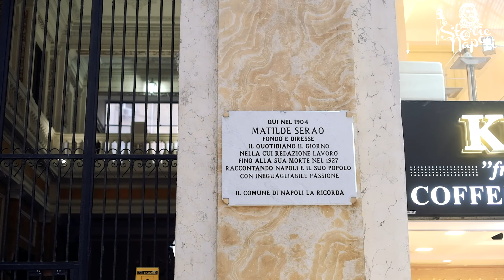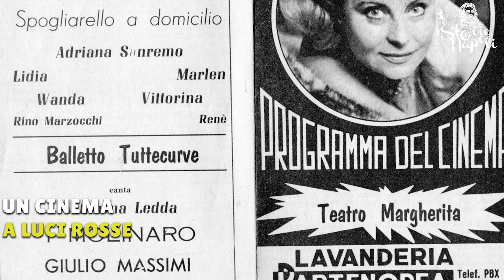La storia della Galleria Umberto di Napoli, il colosso nato in tempi da record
La Galleria Umberto I è la più famosa galleria commerciale e residenziale di Napoli, brulicante di vita a tutte le ore. Da oltre un secolo ospita nei suoi imponenti corridoi marmorei, negozi, studi professionali ed eleganti appartamenti. Con la sua edificazione, sostituì l’ intero Rione Santa Brigida.